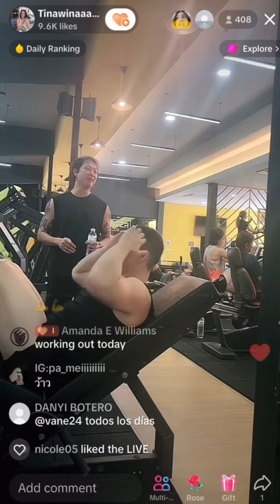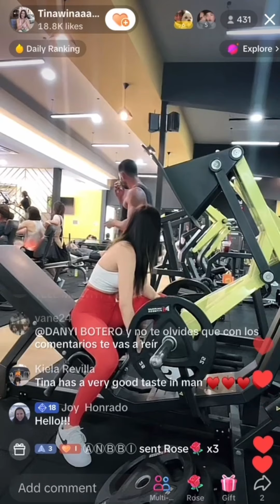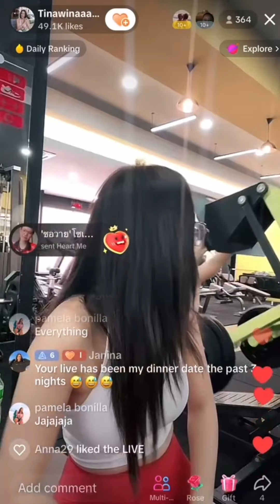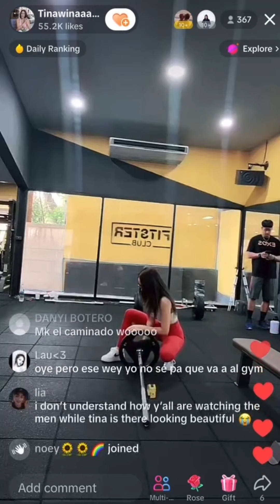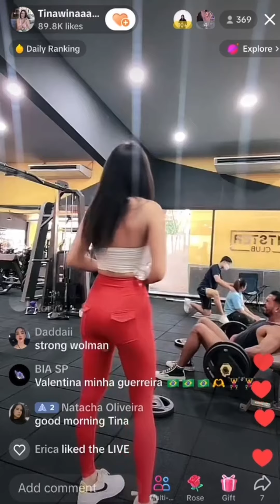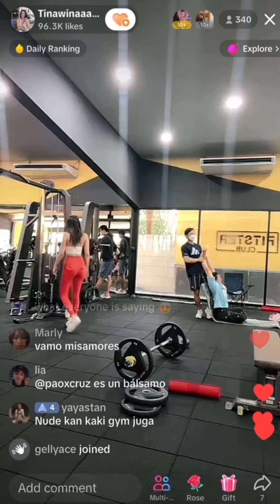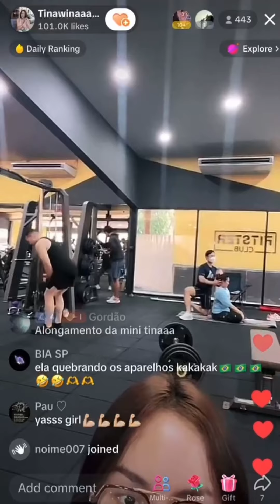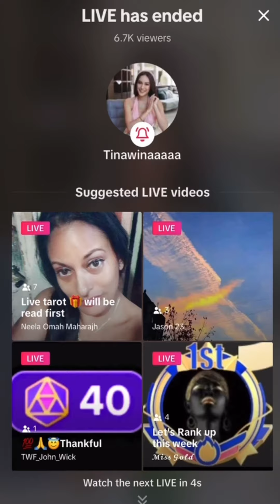Tina Wigg TikTok Live (23rd June 2023)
Credit to @rainbowspice on Twitter for the recording

Follow me @mgtgirlies on TikTok, Instagram + Twitter